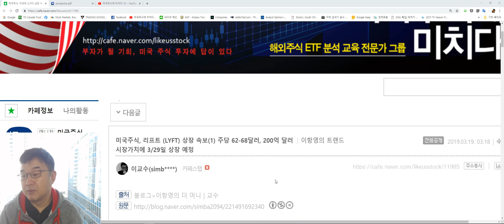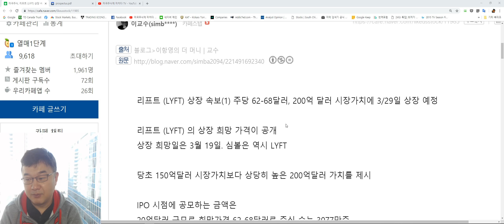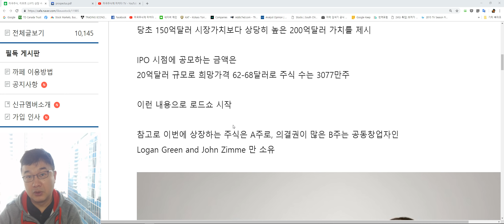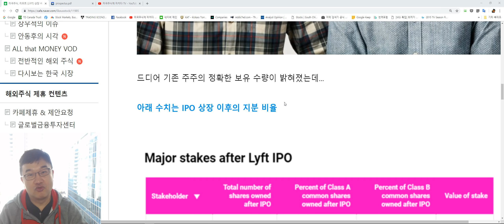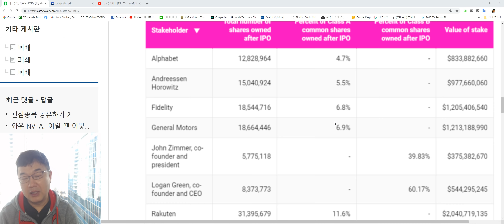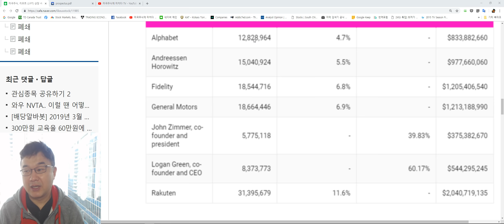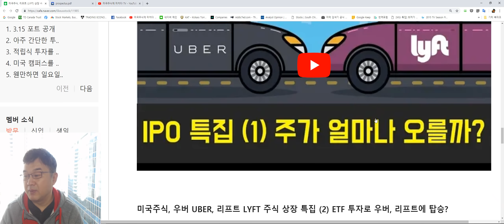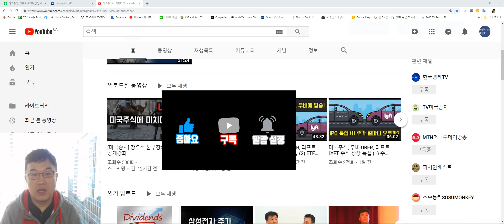미국주식 속보 , 리프트주가, 리프트 LYFT 희망공모 가격 공개 (62-68달러, 3077만주)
리프트의 상장이 임박하면서 드디어 로드쇼가 시작되었습니다.
예상보다 높은 시장가치를 기대 하고 있습니다. 시장가치 200억달러 (당초 전망 150억 달러) 이번 매각규모는 20억달러 상당 3077만주,  주당 62-68달러입니다. 다시 말씀드리지만 희망가격과 희망시장가치입니다.
자세한 내용은 확인하시기 바랍니다. 총 284페이지의 로드쇼 자료는